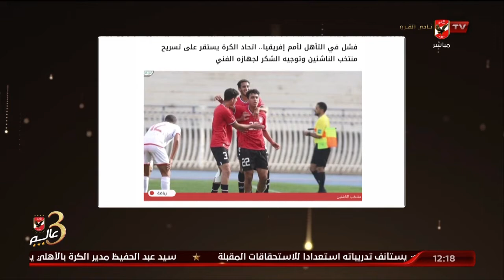شاهد تعليق كريم وثابت عن الخبر "المنتشر" عن تسريح لاعبي منتخب الشباب وتوجيه الشكر للجهاز الفني.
شاهد تعليق كريم وثابت عن الخبر "المنتشر" عن تسريح لاعبي منتخب الشباب وتوجيه الشكر للجهاز الفني | البيت الكبير